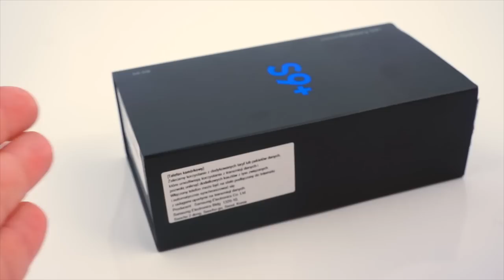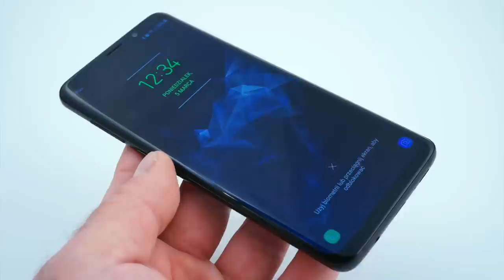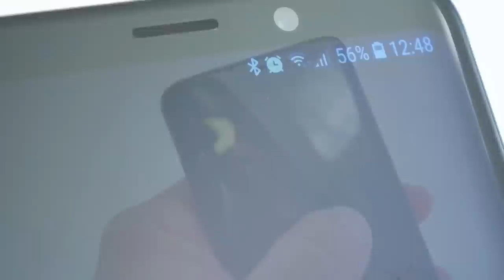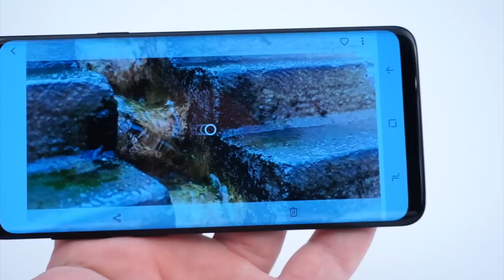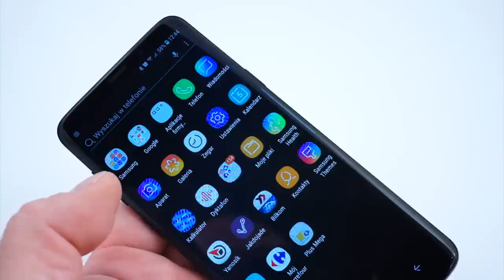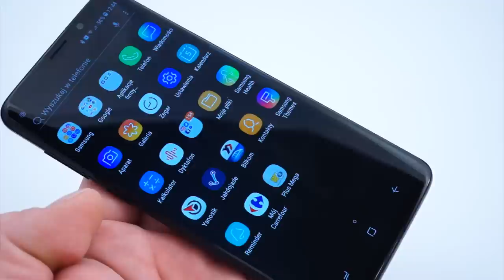Samsung Galaxy S9+ w szybkim przeglądzie mGSM.pl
Opadł już pył po barcelońskiej premierze flagowców Samsunga. Model Galaxy S9+ w wersji Dual SIM jest już w naszych rękach - zapraszamy na przegląd telefonu.

Niestety, na mocy umowy, jaką podpisałem z Samsungiem, na razie nie mogę przedstawić wam mojej opinii na temat tego urządzenia - zresztą, byłoby na to zbyt wcześnie, ocena urządzenia po zaledwie kilku dniach użytkowania byłaby zbyt powierzchowna.

Na pełną recenzję zapraszam was za ok. 2-3 tygodnie, a na razie pokażę wam, jak prezentuje się Samsung Galaxy S9+ i co otrzymamy wraz z nim w zestawie...